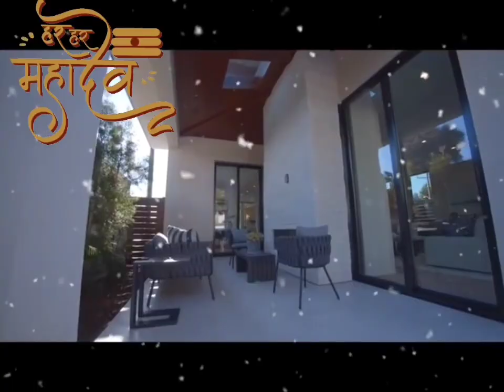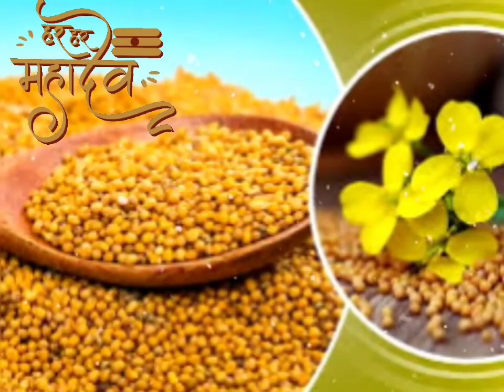घर के दरवाजे से फेंक दें बस थोड़ा सा सरसों के दाने पितृ दोष दुख नाश शत्रुनाश पैसा पानी की तरह बहकर आ